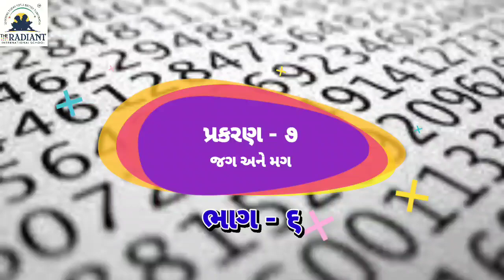GUJ MED STD 2 MATHS CH 7 PART 6